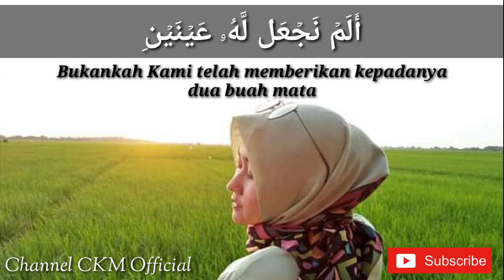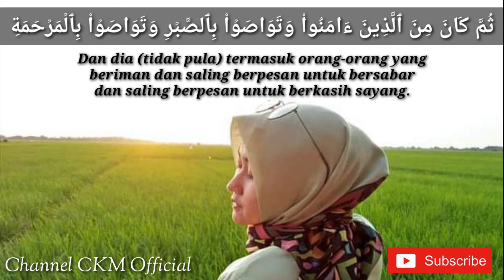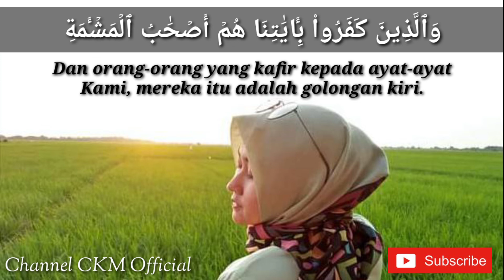QIROAH Surat Al Balad Merdu (Lirik Arab &, Terjemahan Bahasa Indonesia)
Selamat datang di Channel @Channel CKM Official Channel ini merupakan saluran yang berisi: Sholawat, Beserta Lirik dan Arti/Terjemahnya. Mohon maaf yang sebesar-besarnya, apabila ada kesalahan dalam penulisan lirik dan terjemah. Kritik dan saran konstruktif sangat kami hargai. Mohon maaf pula, setiap komentar yang masuk, mungkin tidak kami jawab. Semoga, Channel Video Sholawat, Musik, Lagu dan Lirik ini bermanfaat bagi Anda semua.